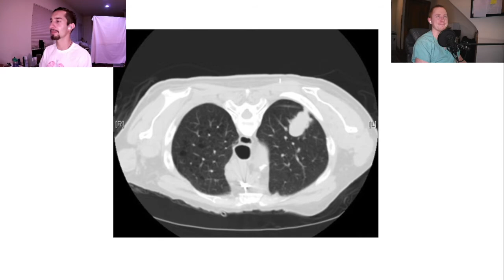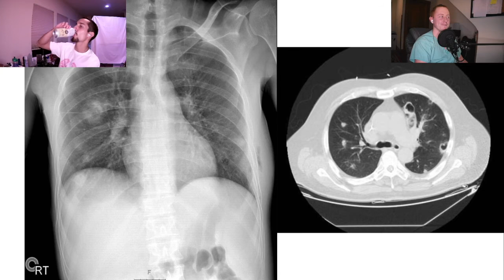High-Yield Pulmonology for the USMLE STEP 2 Exam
Get ready for us to take your breath away with our full video podcast covering all things pulmonology for the USMLE STEP 2 exam. For the downloadable pdf, please check out our website, buzzwordsmed.com. If you enjoyed this video, please consider sharing it with your peers who you believe may also find value in the content. Cheers!